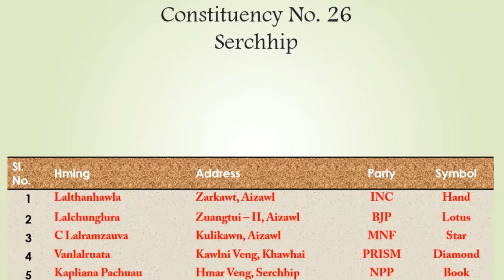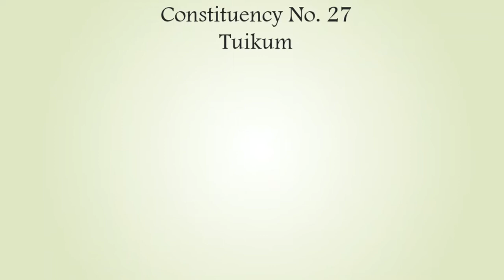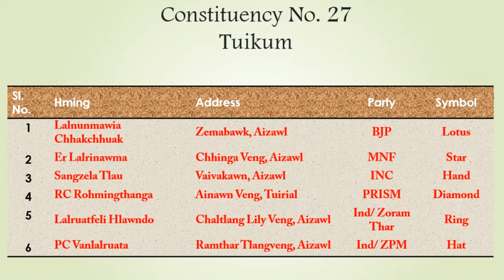Mizoram MLA Election 2018 Candidate te - Serchhip District